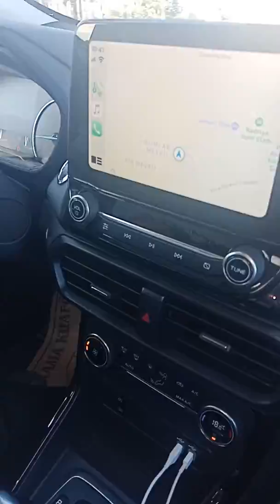The land of legends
Antalya Turkey